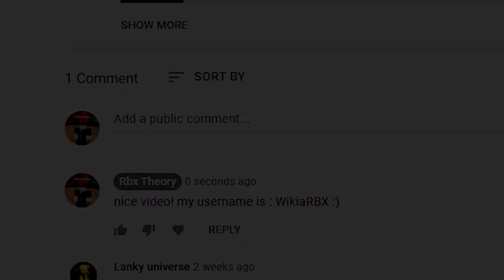Southwest Florida (500K!) ALL *NEW* SECRET OP CODES!? Roblox Southwest Florida Codes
Southwest Florida (UPDATE!) ALL *NEW* SECRET OP CODES!? Roblox Southwest Florida Codes